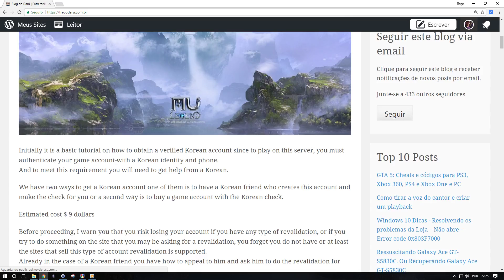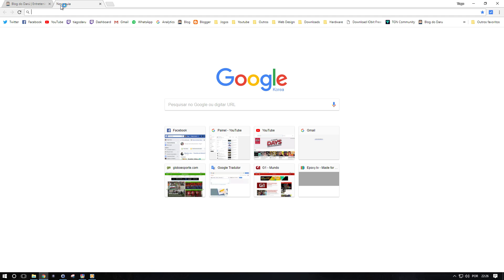Mu Legend como jogar no servidor coreano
Processor: Intel Core i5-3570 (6M Cache, up to 3.80 GHz)
Memory: 2x Kingston HyperX FURY 8GB 1866MHz DDR3 CL10 DIMM White Series
Mouse: Thermaltake Theron Tt eSPORTS
Mouse pad: Razer Goliathus Speed Edition
Keyboard: Multilaser Profissional Warrior Gamer
Motherboard:  ASRock Z77 Extreme4
Placa de Vídeo:  EVGA GeForce GTX960 4GB SSC ACX 2.0+
EVGA GeForce GTX960 2GB SSC ACX 2.0+
HDD - 1TB Seagate SATA III Barracuda 7200
Controle: XBOX One
Headset: ASTRO A50 XBOX One Edition

Aviso durante as lives por favor
- Não divulgar canais no bate-papo.
- Não insultar os outros
Caso desrespeite um dos itens citados acima poderá ser silenciado ou banido do bate-papo

Mu Legend how to play on Korean server